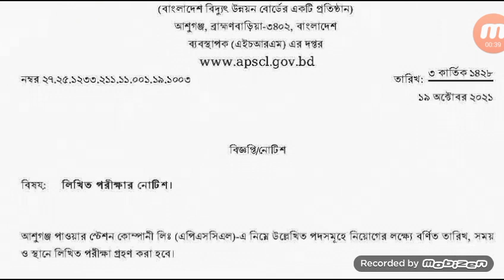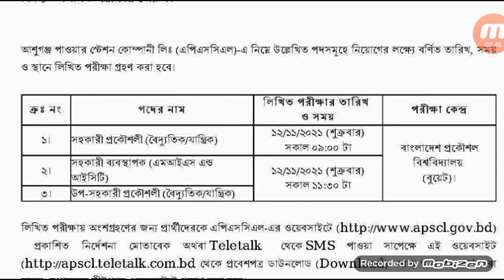আশুগঞ্জ পাওয়ার স্টেশন কোম্পানী লিঃ (apscl) এর বিভিন্ন পদের পরীক্ষার সময়সূচী | APSCL Job Exam Notice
Asugang Power Station Company Limited (aspcl) er Bivinno Poder Porikkhar Somoyshuchi | Exam Notice | পরীক্ষার সময়সূচি  | Job Exam Notice | চাকরির পরীক্ষার সময়সূচি প্রকাশ | Job Circular | নিয়োগ বিজ্ঞপ্তি | সরকারি চাকরি | Sorkari Chakri | সরকারি চাকরির নিয়োগ বিজ্ঞপ্তি | Sorkari Chakrir Niyog Biggopti | সরকারি চাকরির নিয়োগ বিজ্ঞপ্তি ২০২১ | Sorkari Chakrir Niyog Biggopti 2021 | চাকরির নিয়োগ বিজ্ঞপ্তি | Chakrir Niyog Biggopti | চাকরির নিয়োগ বিজ্ঞপ্তি ২০২১ |

আশুগঞ্জ পাওয়ার স্টেশন কোম্পানী লিঃ (apscl) এর বিভিন্ন পদের পরীক্ষার সময়সূচী - ১২/১২
পরীক্ষার তারিখঃ ১২ নভেম্বর ২০২১

 সহকারী প্রকৌশলী, সহকারী ব্যবস্থাপক (এমআইএস এন্ড আইসিটি) এবং উপ-সহকারী প্রকৌশলী পদের লিখিত পরীক্ষার সময়সূচী ও নম্বর বন্টন নোটিশ